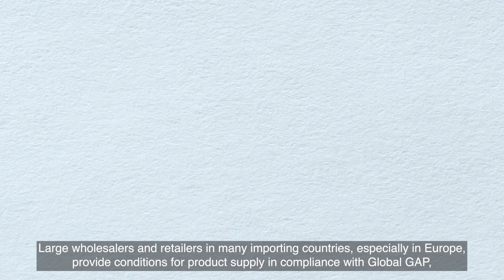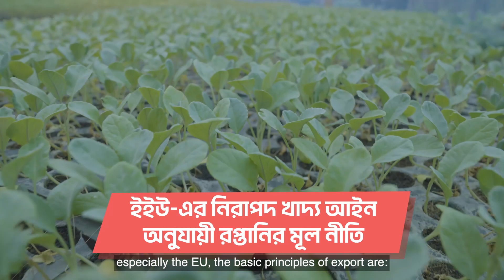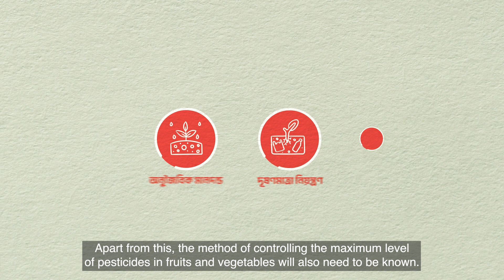কৃষি ও খাদ্য পণ্য রপ্তানীর নীতি মালা। (Principles of Exporting Food and Agri products)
কৃষিকাজ আবহমান বাংলার হাজারও বছরের ঐতিহ্য। এখনও দেশের সিংহভাগ মানুষ কৃষিকাজ করেই ঘুরাচ্ছে ভাগ্যের চাকা। শুধু দেশে নয়, বিশ্বজুড়ে বৃদ্ধি পেয়েছে বাংলাদেশের তাজা ফল ও শাকসবজির চাহিদা। বদলাতে থাকা এই সময়ের সাথে তাল মিলিয়ে কিভাবে খুলবেন সমৃদ্ধির দরজা? আপনার  কৃষিকে সমৃদ্ধ করতে আমদানিকারক দেশসমুহে  রপ্তানী করতে পারেন আপনার ফলানো কৃষিপণ্য। শুধু জানতে হবে, কী করে নিজের পণ্যটা বাজারজাত করতে হবে। চলুন আজ শিখি, কাল নিজেই নিজের সৌভাগ্য গড়ি ।

আমদানিকারক  বাজারে কৃষিপণ্য বাজারজাত করতে হলে বিজ্ঞানসম্মত নিয়ন্ত্রণ কাঠামো ও বিধিবিধান মেনে চলতে হয়।

সকল কৃষক, ফসল প্রক্রিয়াকারী,  সংরক্ষণকারী,  সরবরাহকারী, বিপণনকারী ও রপ্তানিকারীদের অবশ্যই আমদানিকারক দেশসমুহের স্বীকৃত খাদ্যপণ্য নীতির দেওয়া নির্দেশ পালন করতে হবে।

রপ্তানিকারককে সাধারণত আমদানিকারক যেকোন দেশে খাদ্যপণ্য পাঠানোর সময় যে দেশে পাঠানো হচ্ছে তাদের নিজস্ব খাদ্য আইনও মানতে হবে। এছাড়াও, বাংলাদেশের সাথে যদি ইইউভুক্ত অন্য কোন দেশের কোন এক-পাক্ষিক বা বহুপাক্ষিক চুক্তি থাকে, তাহলে সেই অনুযায়ীও রপ্তানি করতে পারবেন।

আমদানিকারক অনেক দেশে বিশেষ করে ইউরোপের বড় পাইকার ও খুচরা বিক্রেতারা Global GAP, BRCGS, IFS, Organic, FSSC-এর মাধ্যমে নিয়ম মেনে পণ্য সরবরাহের শর্ত দেয়। শুধু তাই নয়, তৃতীয় পক্ষের মাধ্যমে সরবরাহকারীরা প্রয়োজনীয় ব্যবস্থাপণা ও নিয়ন্ত্রণ পদ্ধতি মানছেন কিনা সেটা পর্যবেক্ষণ করে।

বিভিন্ন আমদানিকারক দেশের বিশেষ করে ইইউ এর নিরাপদ খাদ্য আইন অনুযায়ী রপ্তানির মূল নীতিগুলো হলো-

১। তাজা ফল ও শাকসবজির উৎপাদন থেকে শুরু করে ফসল ব্যবস্থাপণা, সংরক্ষণ, ও সরবরাহ পর্যন্ত পুরো প্রক্রিয়াটির নিরাপদতা নিশ্চিত করা

২। তাজা  ফল ও শাক-সবজির উৎপাদন থেকে শুরু করে সর্বশেষ ব্যবহারকারি পর্যন্ত ফসলের  বিপত্তি বিশ্লেষণ এবং সংকটপূর্ণ নিয়ন্ত্রণ ধাপ নীতি বা এইচএসিসিপি সম্পর্কে জানতে হবে।

৩। রপ্তানীর প্রতিটি ধাপ অনুযায়ী উদ্ভিদের প্রাথমিক স্বাস্থ্য-বিধি মেনে চলা

৪। খাদ্য প্রতিষ্ঠান বা রপ্তানিকারকের নিবন্ধন বা অনুমোদন নেওয়া।

৫। তাজা ফল ও শাকসবজির উৎস শনাক্ত করা
এখন জেনে নিন বাংলাদেশ থেকে আমদানিকারক দেশসমুহের বাজারে তাজা ফল ও ফসল রপ্তানীর ধাপগুলো:

১। কৃষক হিসেবে সমিতিতে নিবন্ধিত হওয়া

২। আঞ্চলিক তাজা ফল ও শাকসবজি সংগ্রহ করা

৩। রপ্তানিকারকের/ কৃষকের কাছ থেকে তাজা ফল ও শাকসবজি সংগ্রহ করা

৪। প্রাথমিক বাছাই

৫। প্যাকিং ও লোডিং

৬। পণ্য আনলোডিং করে ট্রলিতে রাখা

৭। কার্টন খোলা

৮। পণ্য ধুয়ে আলাদা ও গ্রেডিং করা

৯। ডিএই-এর পরিদর্শন ও ফাইটোস্যানিটারি সার্টিফিকেট ইস্যু করা

১০। এরপর রপ্তানীর জন্য পণ্য পুনরায় প্যাকিং করা

১১। কার্টন ঠান্ডা কক্ষে রাখা

১২। কার্টন শীতাতপ নিয়ন্ত্রিত গাড়িতে লোড ও কেন্দ্রীয় প্যাক হাউজে সিল করা

১৩। বিমানবন্দর কার্গো হাউজে সরবরাহ করা

১৪। কেন্দ্রীয় প্যাক হাউজের কর্মী দ্বারা ঠান্ডা গাড়ীর সীল খোলা

১৫। চুক্তিবদ্ধ ফ্রেইট ফরোয়ার্ডার-এর মাধ্যমে পণ্য ঠান্ডা গাড়ী থেকে ট্রলিতে আনলোড

১৬। এয়ার কার্গো হ্যান্ডেলিং কর্তৃপক্ষ দ্বারা পণ্য ওজন

১৭। আরএ-৩ ইডিএস স্ক্যানার মেশিনে কার্টন স্ক্যান করে ট্রলিতে নামানো

১৮। লোডিং এরিয়াতে কার্টন ট্রলি থেকে হাতে নামানো ও বিমানের কন্টেইনারে প্যাক করা

১৯। কন্টেইনার বিমানে উঠানো

২০। গন্তব্যের উদ্দেশে পাঠানো
মনে রাখতে হবে রপ্তানি করার জন্য অবশ্যই খাদ্যের স্বাস্থ্যবিধি নিয়ন্ত্রণে প্রয়োজনীয় কর্মপরিকল্পনা গ্রহণ করা জরুরি। এছাড়াও, উৎস শনাক্তকরণ করার প্রক্রিয়া ভালোভাবে জানা দরকার। পাশাপাশি জানতে হবে অনিরাপদ খাদ্য প্রত্যাহারের সঠিক পদ্ধতি। যেকোন বিপত্তি বিশ্লেষণ করা এবং সংকটপূর্ণ নিয়ন্ত্রণ ধাপ নীতি বাস্তবায়নের প্রস্তুতি থাকাও জরুরি।

এছাড়া খাদ্যে অনুজৈবিক মানদন্ড, দূষণমাত্রা নিয়ন্ত্রণ, ফল ও শাকসবজির বালাইনাশকের সর্বোচ্চ মাত্রা নিয়ন্ত্রণের উপায়ও জানা লাগবে। আরও আছে। আয়নাইজিং রেডিয়েশন বিষয়ে তথ্য রাখা লাগবে। লেবেলিং বিষয়ক নির্দেশনা পালন করা আবশ্যিক। জৈব খাদ্য, জিএম পণ্যের নির্দেশনা, উদ্ভিদ স্বাস্থ্য সম্পর্কিত নির্দেশনাসহ উপরের সব তথ্য জানলেই রপ্তানী করে হয়ে উঠতে পারবেন লাভবান।

আসুন সবাই একসাথে রপ্তানীর নিয়ম মানি, নিজের ফসল রপ্তানী করে হাতে চার পয়সা আনি।